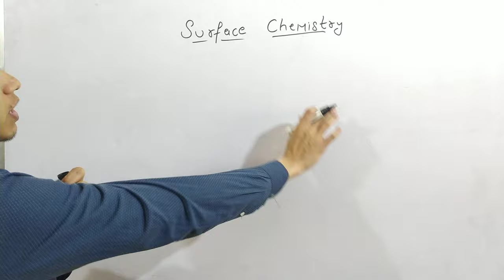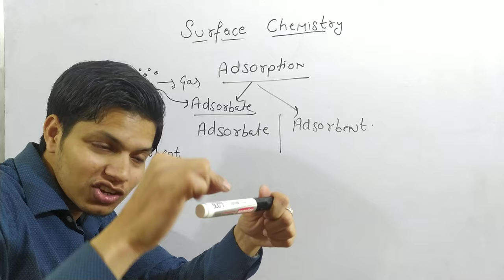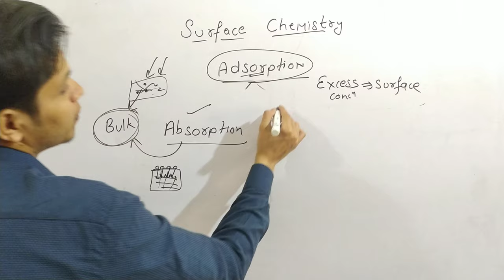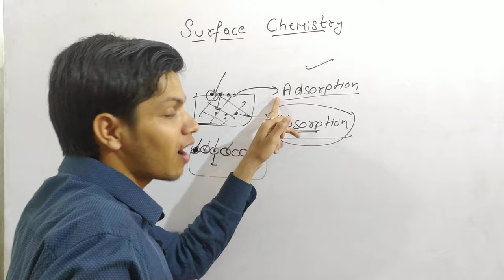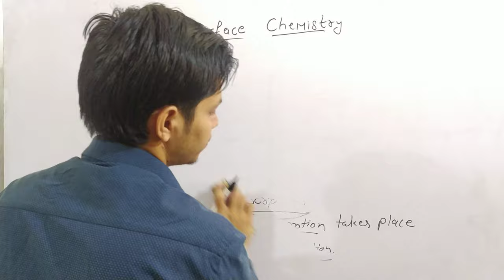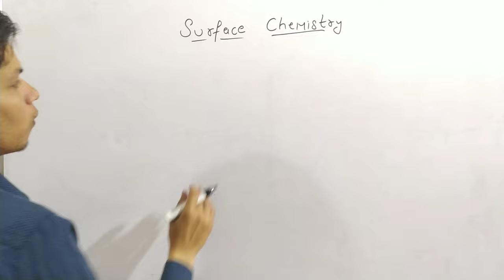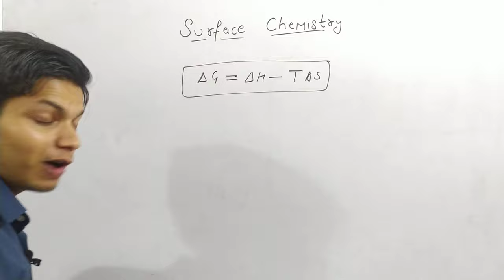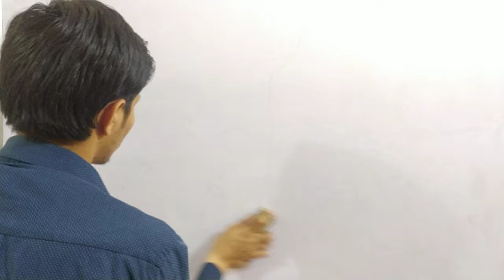Class-12th /Ch-5 /Surface Chemistry /Lec-1 by goldy sir for IIT JEE/NEET